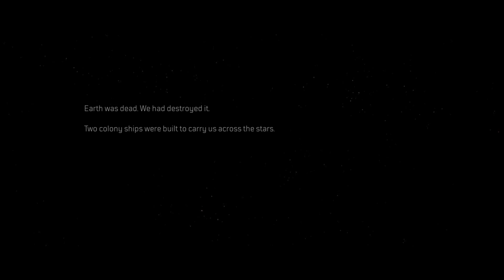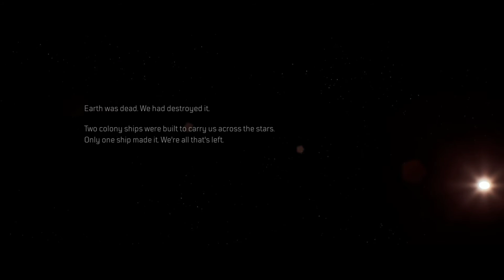Outriders Demo Gameplay|R5 5600X|RTX 3070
(this is a demo gameplay)